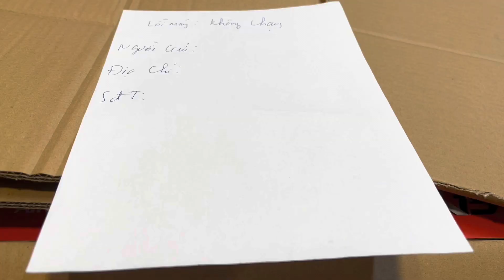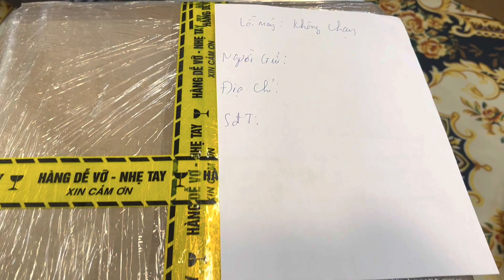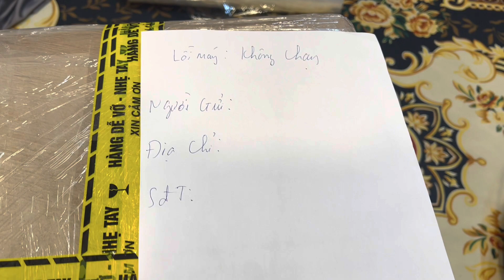HƯỚNG DẪN GỬI ĐÓNG HÀNG BẢO HÀNH